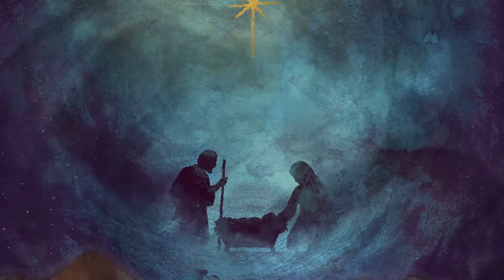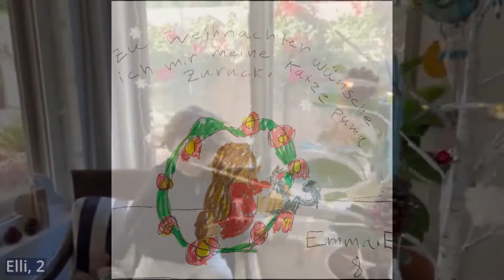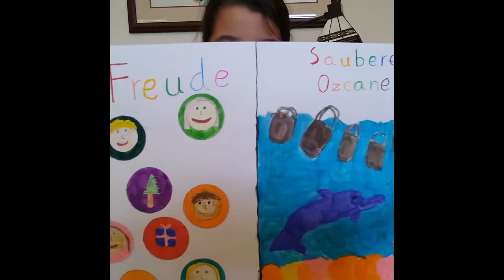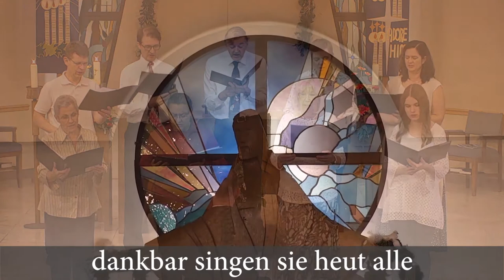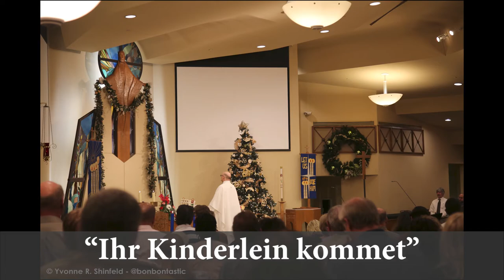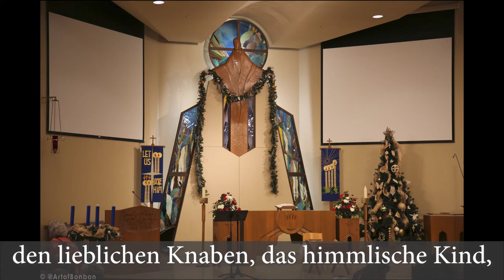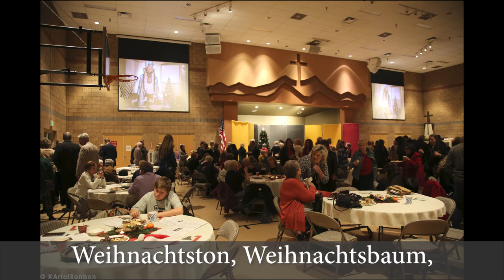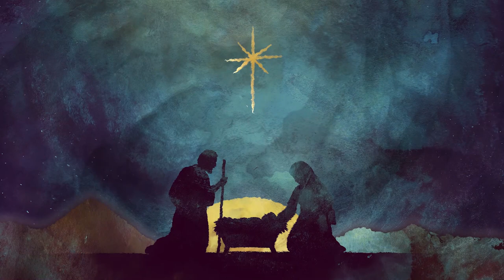Deutschsprachiger Weihnachtsgottesdienst 2021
Virtueller Deutschsprachiger Weihnachtsgottesdienst 2021 in Phoenix